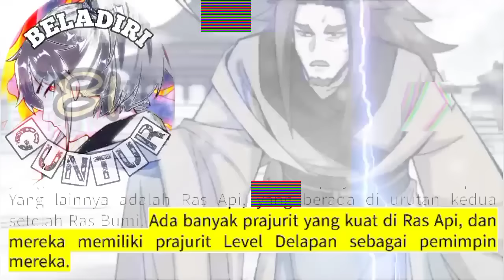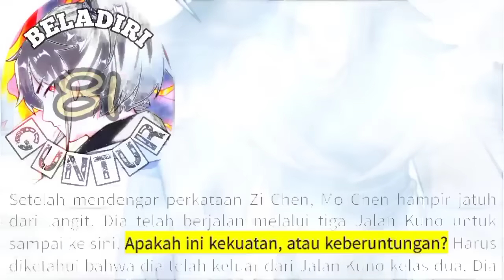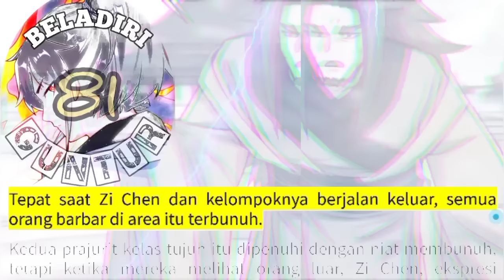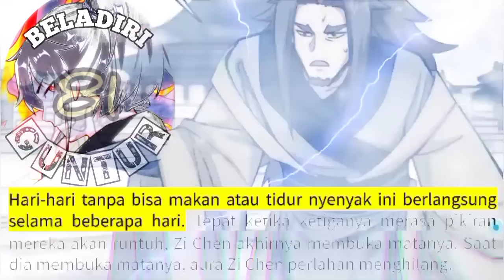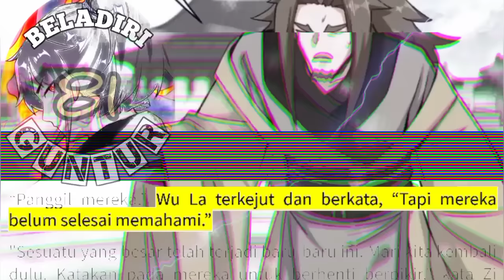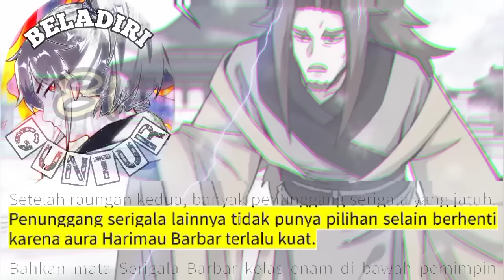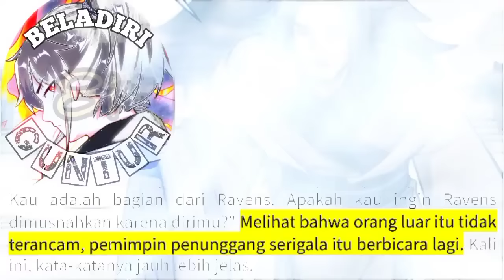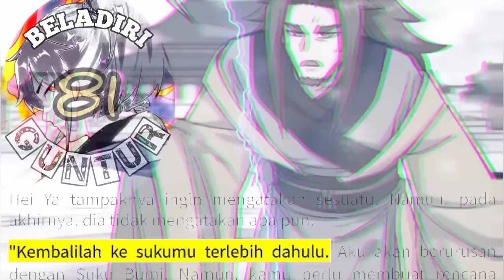Beladiri Guntur season 81